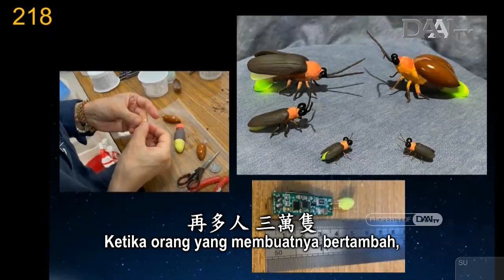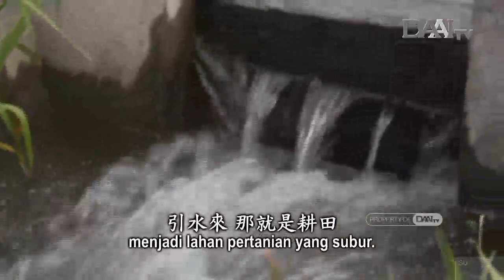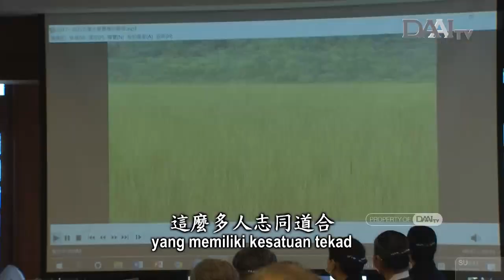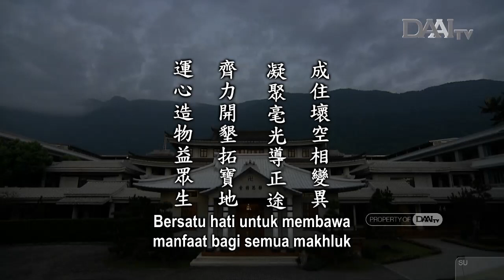Lentera Kehidupan 20211215 運心造物益眾生 Bersatu Hati untuk Membawa Manfaat bagi Semua Makhluk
Sinopsis:

Selama bertahun-tahun, Tzu Chi telah menyewa sebidang lahan di Zhixue dari pemerintah untuk bercocok tanam. Butuh waktu yang sangat lama bagi para relawan  untuk merapikan lahan telantar itu dan mengairinya. Berhubung di sana terdapat banyak batu, mereka pun memungutnya secara perlahan-lahan hingga lahan itu bersih dari batu. Mereka juga telah memperbaiki kualitas tanah dan melakukan irigasi sehingga lahan itu menjadi lahan pertanian yang subur. Berkat kerja sama mereka yang harmonis, lahan luas yang semula telantar ini bisa membawa manfaat besar. Satu lahan dapat menghasilkan tanaman pangan yang tak terhitung jumlahnya bagi orang-orang yang membutuhkan di seluruh dunia.